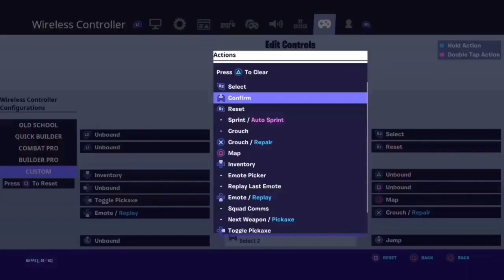best setting ☘️ where did u go ?